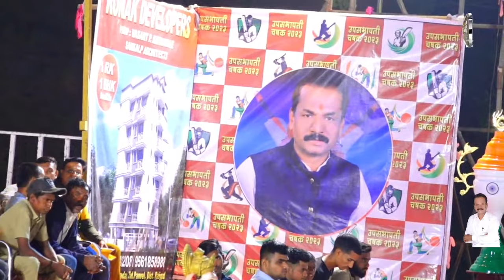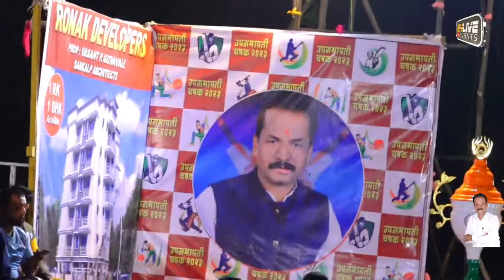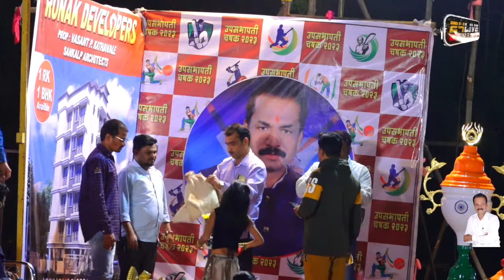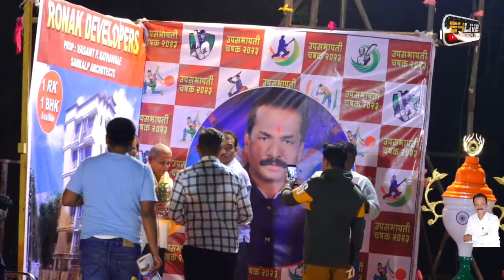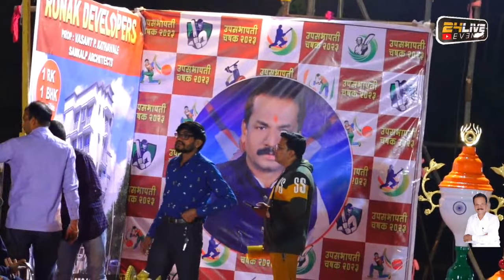DEVICHAPADA vs CHIKHALE || UPSABHAPATI CHASHAK 2023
उपसभापती चषक २०२३ || भातान || DAY 2